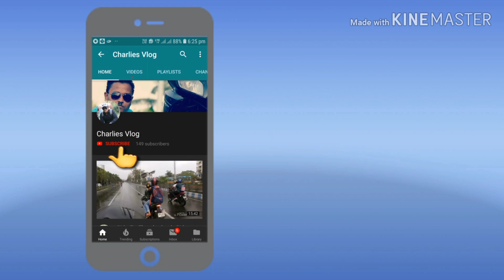First Ride on Benili 600i loud Ixil Exhaust ||Kolkata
KTM Key

Leg guard

         ●     Gears I use For Vloging           ●

Iphone 5s

Samsung galaxy A8 plus

Eken H9R

MI Power Bank

Mic Adapter Trrs to Trs jack

Selfie stick

              ●       Rideing Gears I use..       ●

KTm Gloves

N u can follow me also Tweeter.